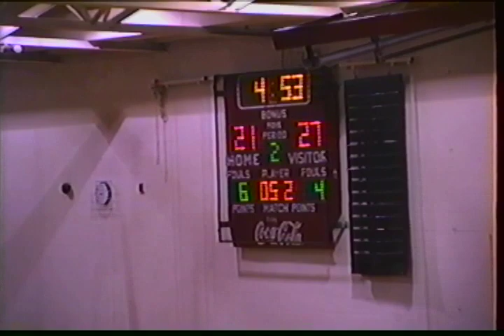Mt Healthy Varsity vs Meadodale Jan 23, 2004 Loss 79-73 from The Jim Pugh Collection